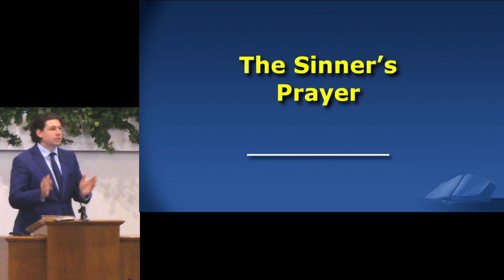The Sinner's Prayer